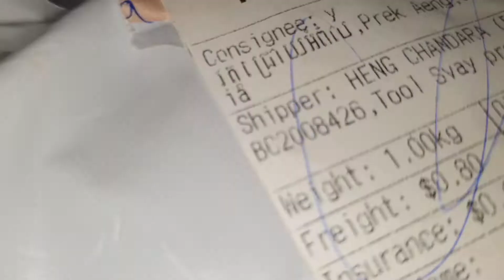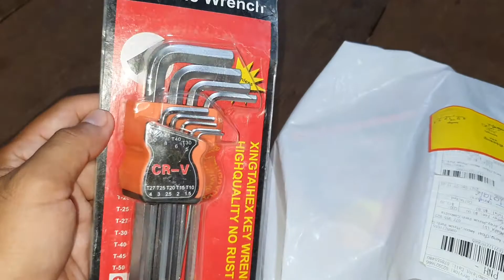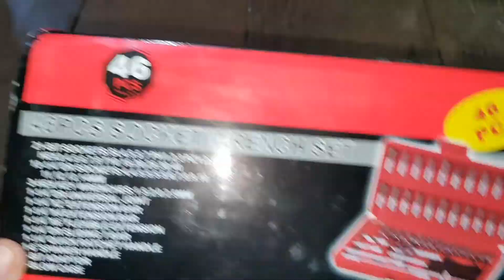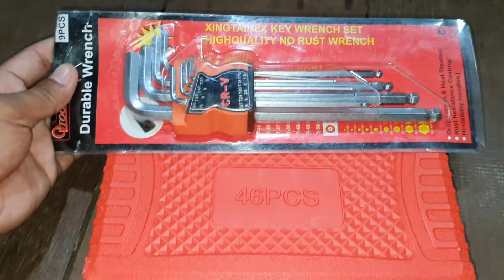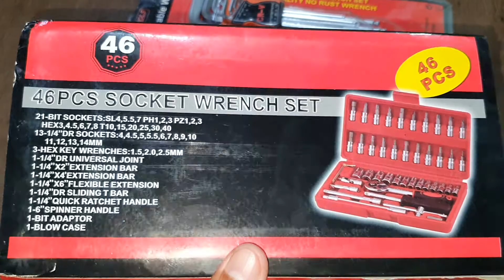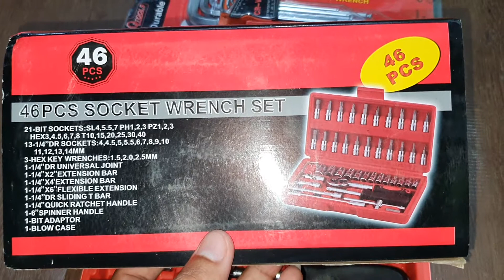បើកប្រអប់ឈុតសោគ្រាប់និងសោតាន់/តម្លៃប្រូម៉ូហ្សិនចុងឆ្នាំសមរម្យ/Unboxing 46 PCS Sockets Wrench Set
ឆ្លៀតទិញទើបមានរបស់ប្រើស្របពេលលក់តម្លៃប្រូម៉ូហ្សិនចុងឆ្នាំ